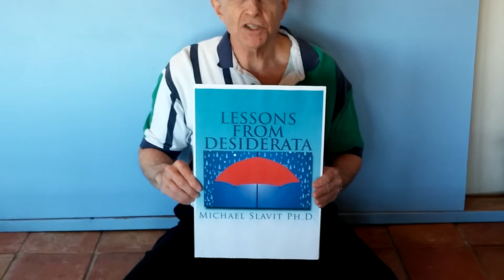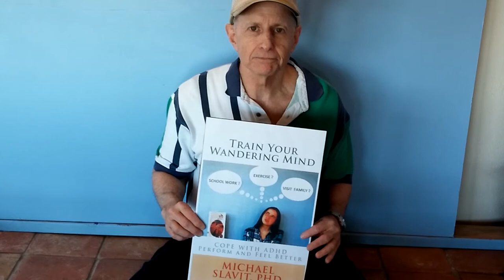Date Rape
There is a contention that a woman is partly responsible for a sexual assault in a dating situation.  Dr. Mike Slavit provides a succinct and forceful analogy to contradict this fallacy.

Interviewer: Dr. Slavit, we hear a lot about date rape.  Some guys have contended that some of the women who claim to be victims are partly responsible for what happened to them.  The guys argue that if a woman dresses provocatively, or drinks too much, she’s partly at fault.  What is your perspective on this?

Dr. Slavit: let me try to put some clarity into this matter with an analogy.  Let's suppose that I buy my father a birthday gift and have it gift-wrapped.  I then place the gift on the front seat of my car and go into the supermarket, leaving my car door unlocked.  When I return, the gift has been stolen.

You may certainly say that I was unwise.  In the sense that I was not  vigilant enough to protect myself, you could even say that I made myself a more likely victim of theft.  But the person who took the gift is, nonetheless, a thief.  And a thief is more than an inconsiderate person.  A  thief is a criminal.

The analogue:  Let's suppose that a woman goes to a party on a first time  date, and drinks to the point of intoxication.  Suppose she is too drunk to  exert control over what happens, and she is forced into sex.

You may certainly say that she was unwise.  In the sense that she was not vigilant enough to protect herself, you could even say that she made herself a more likely victim of date rape.  But the person who forced her is, nonetheless, a rapist.  And a rapist is more than an inconsiderate person.  A rapist is a criminal.

Interviewer: Well, you have certainly put it strongly and succinctly.  Do you have  perspectives on other matters that might interest viewers?

Interviewer: Is there more viewers will find of interest on your website?

Dr. Slavit: Oh, lots.  There are a few short articles on science.  There is information on how to achieve happiness.

  And, if they click on “MY PUBLICATIONS”
  They will see information on THREE BOOKS I recently published:

1. Your Life: An Owner’s Guide
 A book about values, goals, dreams, exercise, money and people

2. Lessons from Desiderata:
 Ways to put the stirring words of the port Max Ehrmann to use
 In your daily life; and

3. Train Your Wandering Mind
  A book with very important ways to train your mind to combat ADHD.